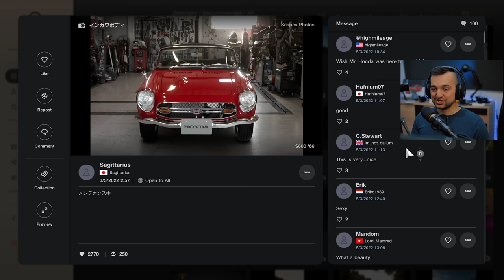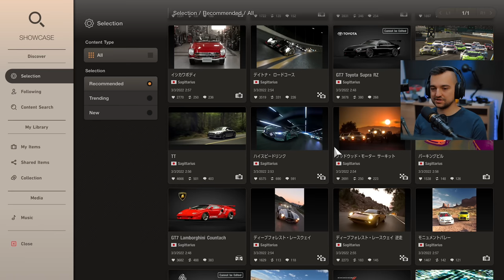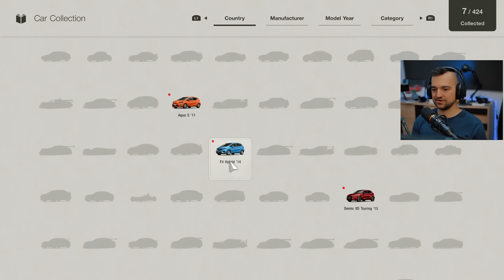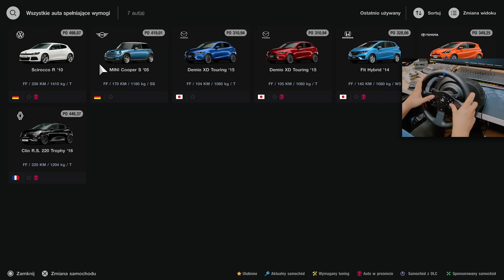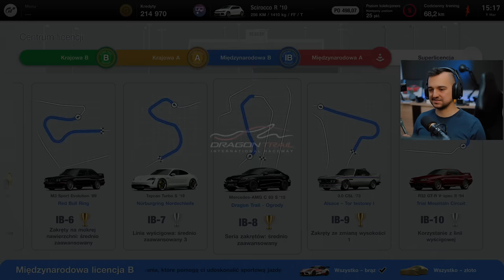To nie jest INNA Forza Horizon 5 to Gran Turismo 7, zupełnie inne podejście do wyścigów